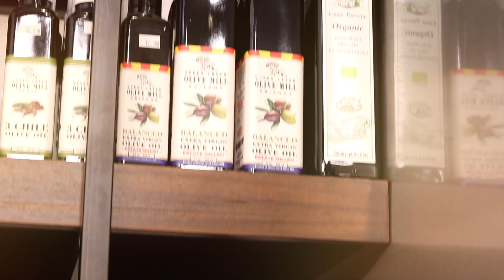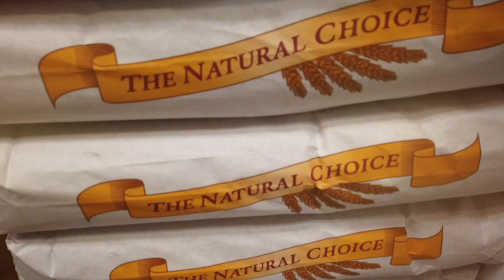Welcome to Hope's Artisan Bread!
Welcome to Hope's Artisan Bread. We are just not a Family owned bakery, but community driven. We love supporting local, and making a difference one slice of bread at a time.